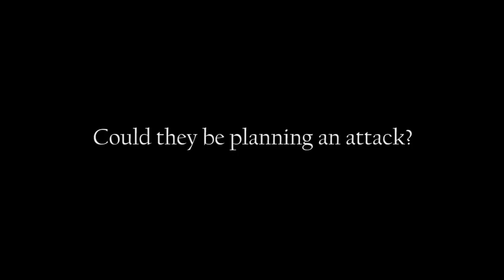The Squirrels of BGSU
I made this for the BGSU trailer competition where it got 1st out of 7 trailers. Some trailers were completely made up, like mine, and some were for films that were being made or that already existed.